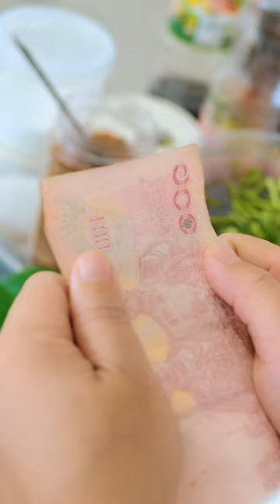ปลาดุกต้มน้ำปลาร้า คนอย่างเธอก็คงเป็นเเค่เเม่ค้า555